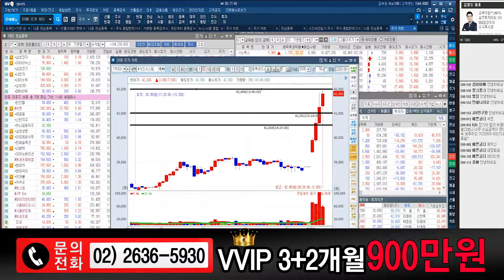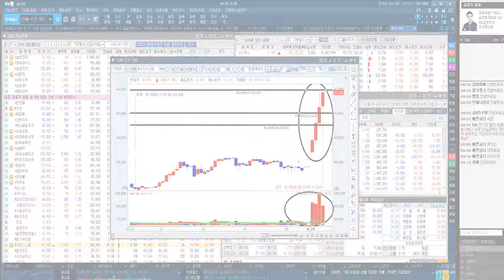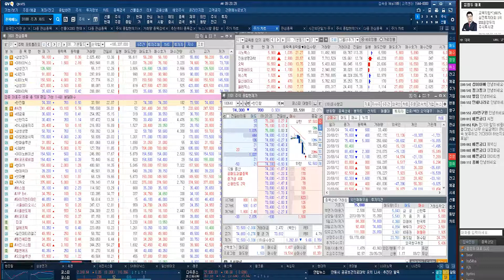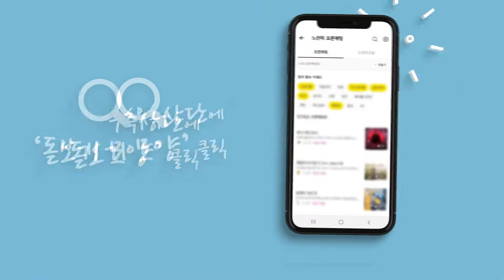서진시스템 & 씨젠 전망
★2020년 8월 24일 09:17

*방송시간: 일 ~ 목 20:00 ~ 22:00

1개월 300만원
3+1개월 900만원
8+6개월 2,400만원

◆특강◆신의↑한수 실전 필살기
♣110만원=선착순 50명 55만원

* 25~27일(화수목) 22시~23시30분
* 단기 공략주 문자(08월28일까지)
* VOD 및 교재 제공 (PDF 파일)
* 교육 재시청 가능(1년 365일)

♣선착순 50명 실전 교육 USB 제공
쿠팡 & 티몬 99만원 판매중@@

♣25일(화) 22시00분~23시30분
세력매집↑바닥탈출 폭등주↑포착
저점&고점 4대↑천왕 캔들 필살기

♣26일(수) 22시00분~23시30분
상한가&신고가↑랠리 대박주↑포착
최강 추세↑그랜빌 필살기 4법칙

♣27일(목) 22시00분~23시30분
신의↑한수 윤정두의 실전 필살기
매직 시그널 & 매직 계산기 대공개

♣결제 하기
국민은행
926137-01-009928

1탄★거래량↑GAP 급등주
2탄★상따↑매직시그널
3탄★캔들↑X-파일 4대천왕
4탄★실전 그랜빌↑뽀개기
5탄★주도주&단기공략주

씨젠 & 두산중공업 & 두산인프라코어 전략

2019년 팍스경제TV ‘윤정두의 주식투시경’
2018년 아시아경제TV ‘윤정두의 주식투시경’
2017년 한국경제 와우TV 종목의 법칙
2016년 SBSCNBC 성공투자 오후증시
2016년 서울경제TV ‘윤정두의 주식투시경’

2007년 대우증권 실전투자대회 7,681% 1위
2009년 NH선물 해외파생상품 실전투자대회 1위
2006년 삼성증권 실전투자대회 1위
2006년 현대증권 ELW 실전투자대회 1위
2003년 제일투자증권 실전투자대회 1위
2002년 메리츠증권 실전투자대회 1위
2001년 겟모어증권 실전투자대회 2위

8월24일 09:30 기준(이하, 현재) 외국계 증권사 창구를 통한 매매현황이다.현재까지 코스피시장에서 외국계창구를 통해 가장 높은 순매수(금액기준)를 기록중인 종목은 삼성전자(으)로 나타났다. 그 뒤를 이어 삼성SDI, SK하이닉스, 셀트리온, 엔씨소프트 등이 외국계 순매수 상위 종목에 랭크 되었다. 반면, 외국계창구를 통해 가장 높은 순매도를 기록중인 종목은 NAVER(으)로 나타났다. 그 뒤를 이어 드림텍, LG, LG화학, 오리온 등이 순매도 상위를 기록 중이다.코스피 시장에서 순매수 1위를 기록 중인 삼성전자(은)는 현재까지 총 거래대금 2,007.48억원을 기록 중에 있으며, 이 중 7.22%인 144.99억원이 외국계 창구를 통해 거래된 것으로 나타났다. 한편, 코스닥 시장에서는 웹젠이(가) 외국계 창구를 통해 가장 높은 순매수를 기록 중인 것으로 나타났다. 그 뒤를 이어 엔지켐생명과학, 에이비엘바이오, 케이아이엔엑스, 휴온스 등이 외국계 순매수 상위를 기록 중에 있다. 반면, 외국계 창구를 통해 가장 높은 순매도를 기록중인 종목은 멕아이씨에스이며, 그 뒤를 이어 크린앤사이언스, 메지온, 실리콘웍스, 헬릭스미스 등이 높은 순매도를 기록 중에 있다.코스닥 시장에서 순매수 1위를 기록 중인 웹젠(은)는 현재까지 총 거래대금 116.42억원을 기록 중에 있으며, 이 중 11.72%인 13.64억원이 외국계 창구를 통해 거래된 것으로 나타났다.